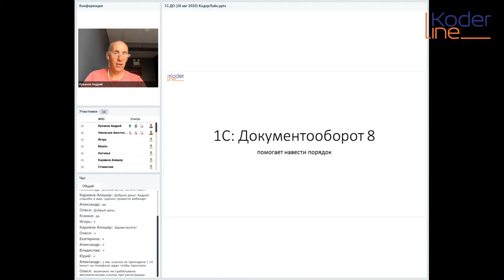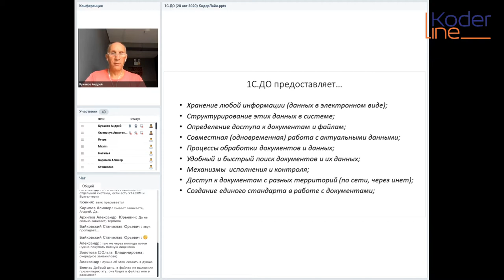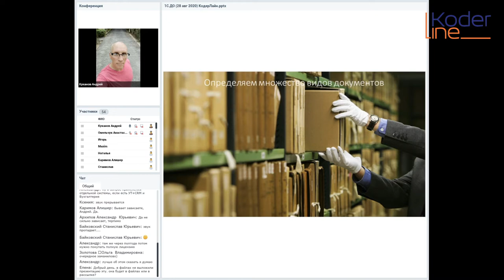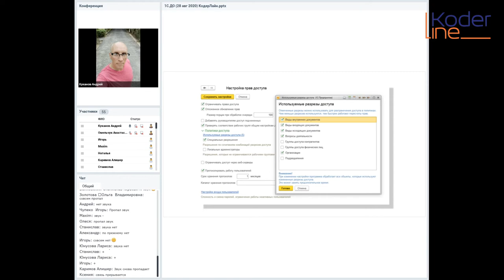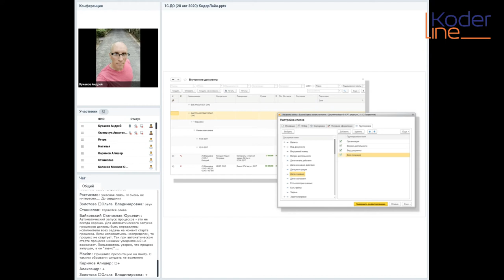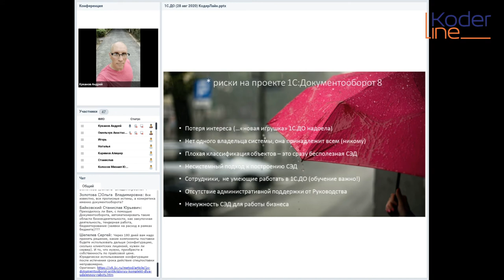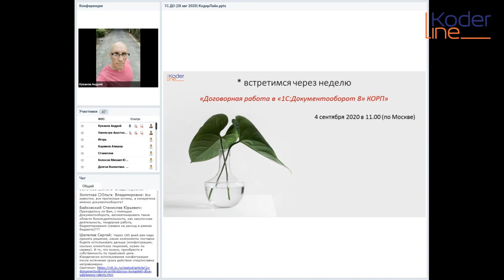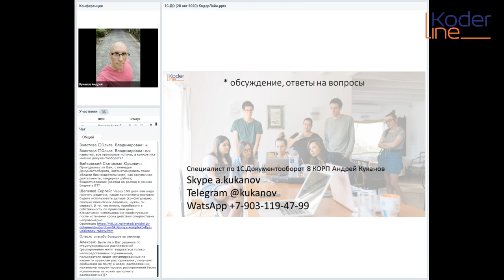Вебинар «1С:Документооборот помогает навести порядок»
Компания «Кодерлайн» провела вебинар «1С:Документооборот помогает навести порядок»

Ведущий: Куканов Андрей - специалист 1С.

Целевая аудитория
Руководители подразделений, Директора, Финансисты, Юристы, Делопроизводители, Секретариат.

Описание
Вебинар о возможностях программного продукта «1С.Документооборот», о том, как на базе этого продукта сделать Систему электронного документооборота для Организации, систематизировать и структурировать работу людей с документами. О том, как делать такие проекты, чтобы получить работающую систему.

Программа
•       Как купить все ПО за 10 000 рублей, как сохранить 600 000 рублей.
•       назначение 1С.Документооборот 8, идеология программы.
•       кому и зачем нужен 1С.Документооборот 8.
•       как устроена программа 1С.Документооборот 8 изнутри.
•       какие решения можно получить для бизнеса.
•       как правильно делать СЭД, как получить результат, в чем риски.
•       оценка сроков и стоимости работ по созданию СЭД.
•       как сделать все самостоятельно, зачем нужны специалисты.